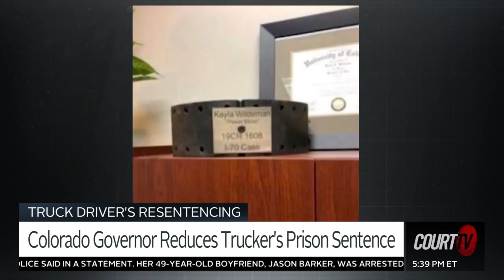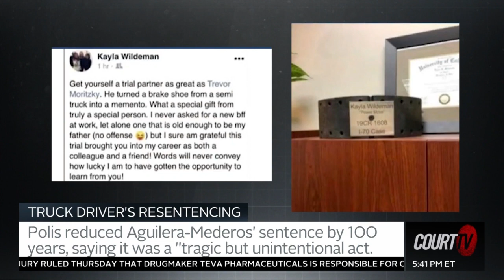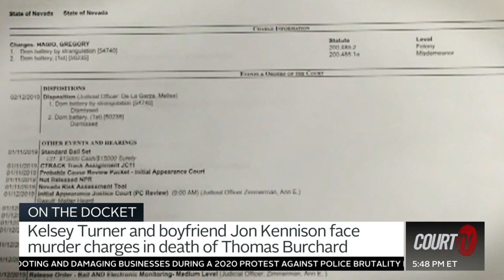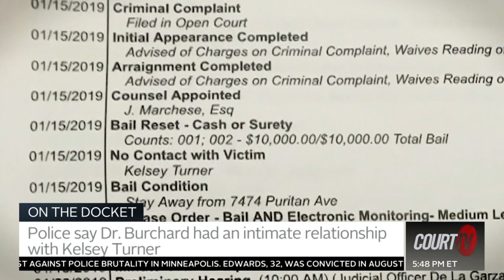Tammy Allison on Court TV Edgecomb Trial 12/3/2021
Tammy Allison on Court TV Edgecomb Trial
Deadly Road Rage shooting.